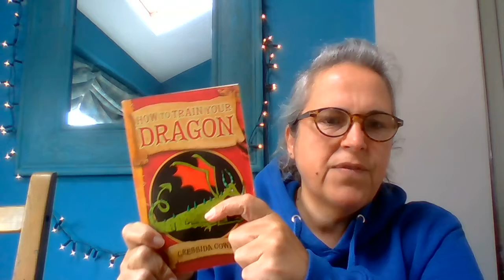How to Train Your Dragon by Cressida Cowell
The beginning of Chapter 1 - First Catch Your Dragon. This is the beginning of Hiccup's journey on the Island of Berk, to find his inner Viking!